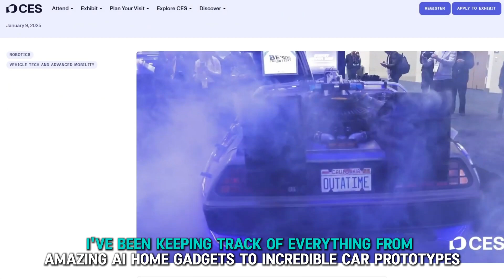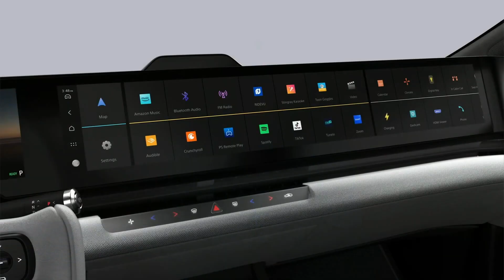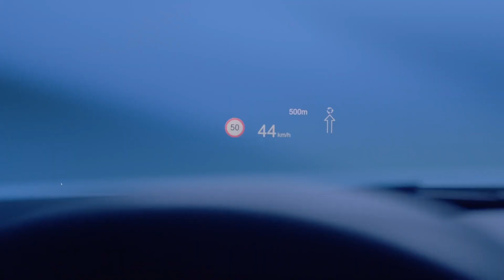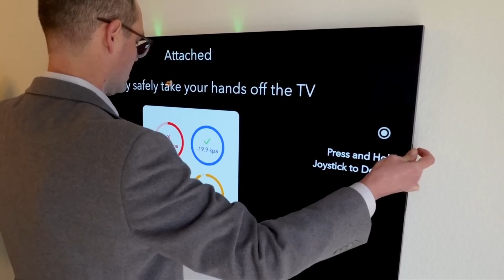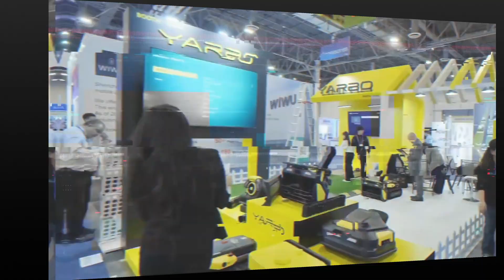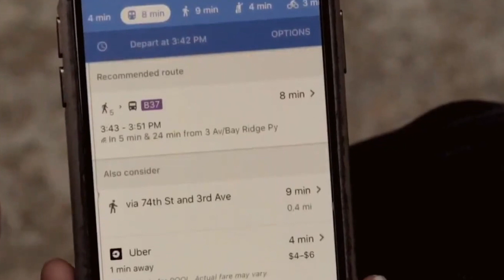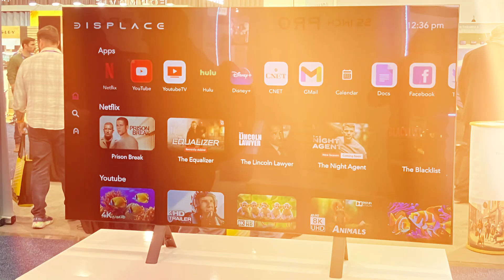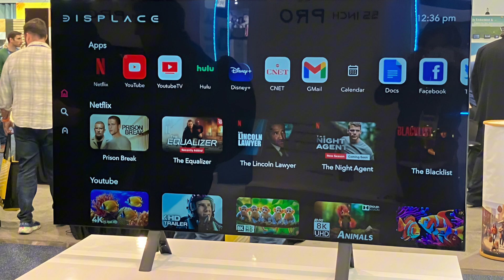CES 2025 Day 3: Astonishing AI Breakthroughs That Left Everyone in Awe!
Welcome back to our CES 2025 coverage! 🎉 Day three was packed with game-changing technology from AI-powered gadgets to futuristic vehicles and smart home solutions. Let’s dive into the highlights from today's exciting announcements!

🗣️ Key Speeches & Milestones:

Gary Shapiro, CEO of the Consumer Technology Association (CTA), emphasized how “collaboration is key” and celebrated CTA's 100-year milestone 🎊. He also introduced his book “Pivot or Die”, highlighting the need for businesses to adapt to evolving technology.
Volvo's CEO, Martin Lunstead, discussed the future of sustainable transportation and the role of electric vehicles (EVs) in connecting communities.
🚗 Automotive Innovations:

Sony & Honda’s Afeela EV 🔋:

300-mile range, cutting-edge LiDAR sensors, and futuristic interiors with Dolby Atmos sound 🎵.
AI assistant powered by ChatGPT-4.0, providing real-time traffic updates and smart route suggestions.
Honda's Series Zero Saloon & SUV Concept 🚙:

Featuring sharp, bold designs, inspired by the Cybertruck's aesthetics.
Honda’s new motto: “Thin, Light, and Wise.”
BMW's Panoramic iDrive 🏎️:

An AI-powered windshield-wide display showing speed, navigation, and real-time driving tips.
Delta Airlines AI Upgrades ✈️:

Introduction of Delta Concierge, a voice assistant in the Fly Delta app, and a new Uber partnership, allowing passengers to earn flight miles on Uber rides.
📺 Home & Entertainment Tech:

Displac TV 📡:

A completely wireless TV that sticks to walls with a special suction system, no power cords needed!
Features a smart low-battery release system to prevent accidental falls.
PocketBook InkPoster 🖼️:

A digital art frame that mimics real ink on paper.
Available in three sizes, priced from $599 to $1,000+.
Panasonic Z95B OLED TV 📺:

The brightest OLED yet, with improved cooling and stunning visuals.
NanoLeaf 4D V2 🌈:

A flexible, color-changing LED strip for TVs that syncs with your content for a dynamic viewing experience.
🏡 Smart Home Innovations:

Cara Pod Coffee Maker ☕:

Creates coffee by pulling moisture from the air!
A dehumidifier that brews espresso—sounds interesting, right?
Bird Buddy’s Wonderblocks 🐦:

Stackable units to attract wildlife, plus a solar-powered garden camera to monitor your backyard visitors.
Swan Extreme 4K AI Camera 🔍:

Can differentiate between friends and strangers and provide real-time alerts.
PCL Smart Lock 🚪:

Unlock doors by recognizing the vein pattern in your palm. No keys needed!
🎮 Gaming & Gadgets:

Razer Blade 16 💻:

Featuring Nvidia RTX 5000-90 GPU, 240Hz OLED display, and advanced cooling.
Asus ROG Strix SCAR 🕹️:

High-end gaming laptops with powerful Intel and Nvidia GPUs, up to 64GB RAM.
Jethro V1 AI Mouse 🖱️:

Converts speech to text and translates languages in real time, even offline!
🎧 Audio Innovations:

Kanto Uki Bookshelf Speakers 🔊:

Stylish, compact speakers priced around $199, with excellent sound quality.
Ano Creator Series Monitors 🎼:

High-end sound options with multiple connectivity features like Bluetooth and HDMI.
🚶 Wearables & Robotics:

HyperShell Exosuit 🏃:

Wearable tech that boosts walking and running efficiency.
Could help with mobility and fitness.
Meta Panda AI Robot 🐼:

A realistic robotic panda that understands emotions and interactions.
CES 2025 is proving that AI and innovation are at the heart of the future. From cars that talk to you to robots that clean your house, the world is getting smarter every day. Are you ready for the future?